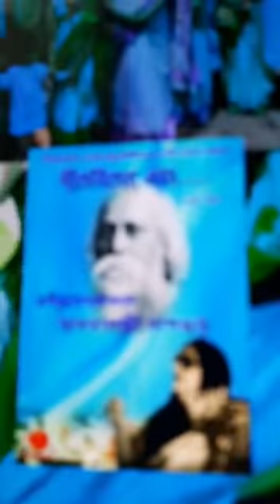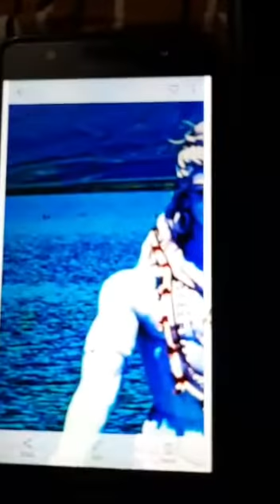AMRA DUR AKASHER NESHAY MATAAL byswagatalakshmi A YOUTHFUL POSITIVE VIBE ON OF RABINDRANATH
99TH SONG IN LOCKDOWN
LYRIC AND TUNE BY RABINDRANATH

MUSIC ARRANGEMENT PLAY AND VIDEO BY SWAGATALAKSHMI DASGUPTA